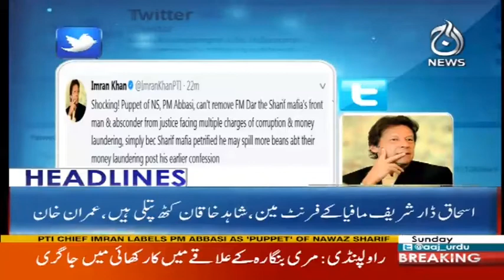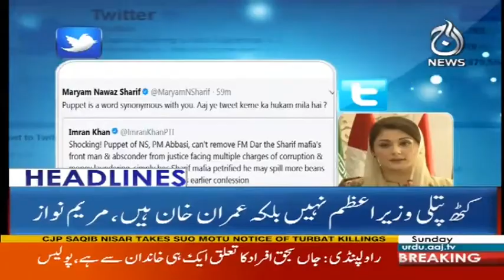katputli Wazer-E-Azam Nahi Bulka Imran Khan Hay - Headline 6PM - 19 November 2017 | Aaj News